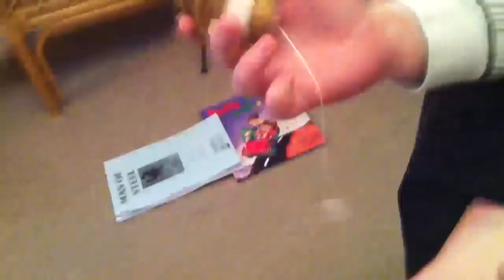Sensual Positions(Day 286)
Karlis abused me. With a lawnmower.
LINKZZZZZZ